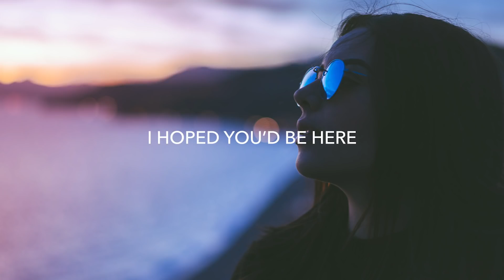Love Romantic New English Song WhatsApp Status 2020 || Hollywood New Best English Song Status 2020